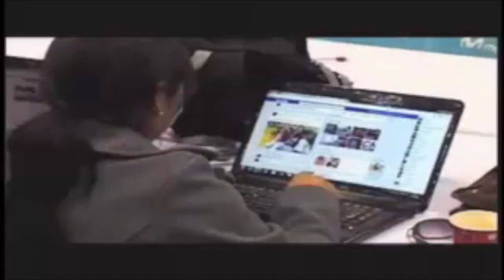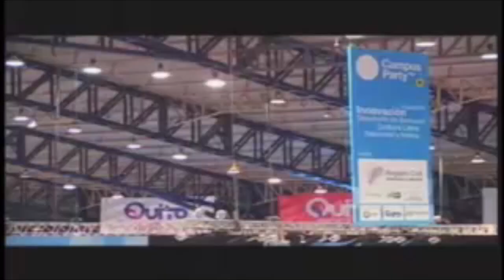Clip Enlace ciudadano - Presidente de Ecuador Rafael Correa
Clip extraído de Enlace ciudadano tratando el evento de Campus Party en la ciudad de Quito